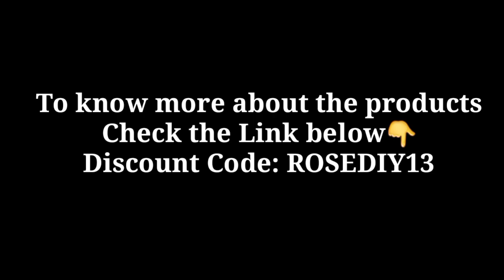How to Use and DIY Nail Art with Shiny Glitter Painting Gel - Born Pretty - Best Paint Gel for Nails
BORN PRETTY Trendy Summer Series Color Gel Nail Polish
Color:BP106

How To Use Shiny Glitter Painting Gel
Step 1. Clean Nails then clip nail surfa?ce as normal nail art process.
Step 2. Apply a layer of base gel and cure it.
Step 3. Apply a layer of color coat and cure.
Step 4. Use a drawing line pen to dip in painting gel.
Step 5. Paint the pattern you want on the nail surface.
Step 6. Finish off until you are satisfied with the pattern, then cure it.
Step 7.Apply top coat.

🔷️Calamansi rosediy13